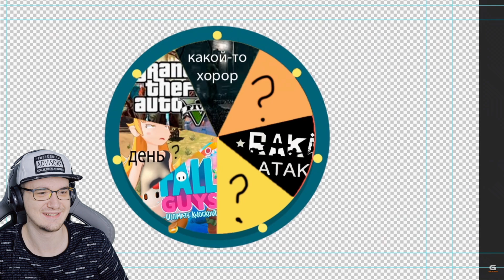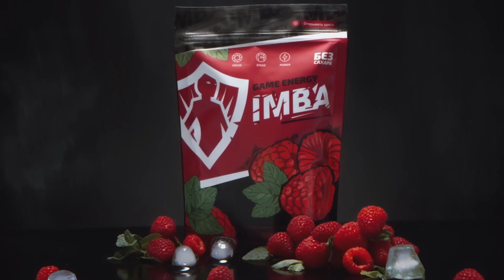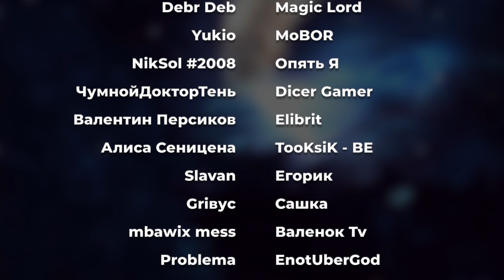Как сесть за кражу? 👮► ВАЛЕРА ГОСТЕР ( Valera Ghosther ) | Реакция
Как сесть за кражу? 👮► ВАЛЕРА ГОСТЕР ( Valera Ghosther )